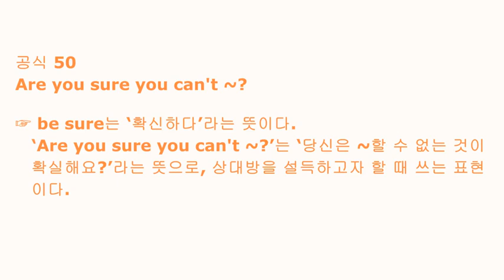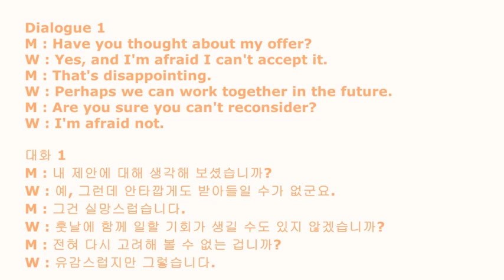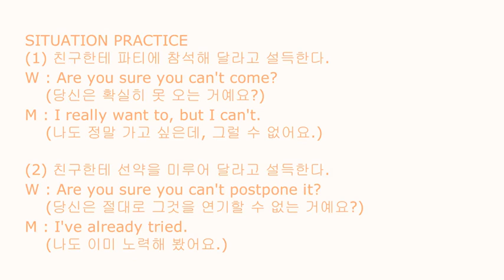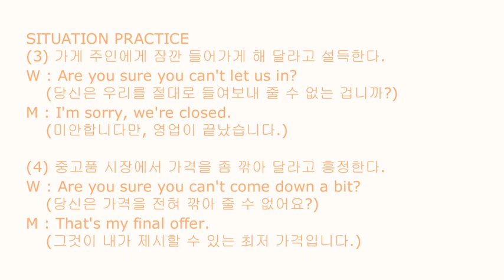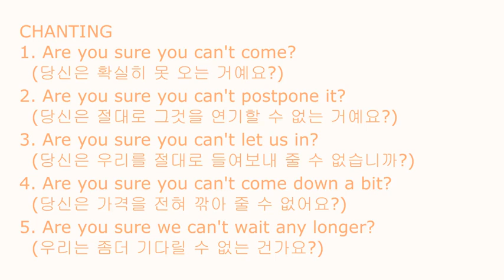영어회화공식 50 Are you sure you can't ~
공식 50 Are you sure you can't ~?
☞ be sure는 ‘확신하다’라는 뜻이다. ‘Are you sure you can't ~?’는 ‘당신은 ~할 수 없는 것이 확실해요?’ 라는 뜻으로, 상대방을 설득하고자 할 때 쓰는 표현이다.

Dialogue 1
M: Have you thought about my offer?
W: Yes, and I'm afraid I can't accept it.
M: That's disappointing.
W: Perhaps we can work together in the future.
M: Are you sure you can't reconsider?
W: I'm afraid not.

대화 1
M: 내 제안에 대해 생각해 보셨습니까?
W: 예, 그런데 안타깝게도 받아들일 수가 없군요.
M: 그건 실망스럽습니다.
W: 훗날에 함께 일할 기회가 생길 수도 있지 않겠습니까?
M: 전혀 다시 고려해 볼 수 없는 겁니까?
W: 유감스럽지만 그렇습니다.